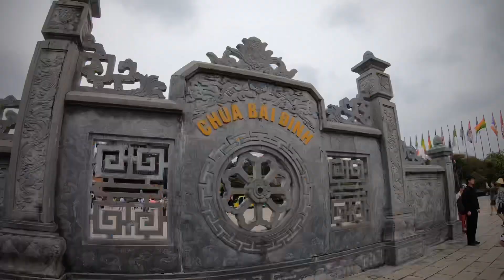Ep.37 Hanoi, Vietnam เที่ยวฮานอยไม่นอยนะจ๊ะ part2